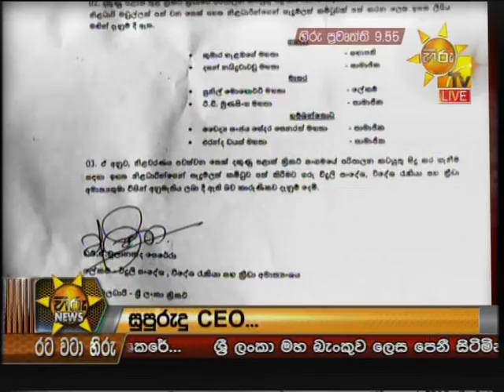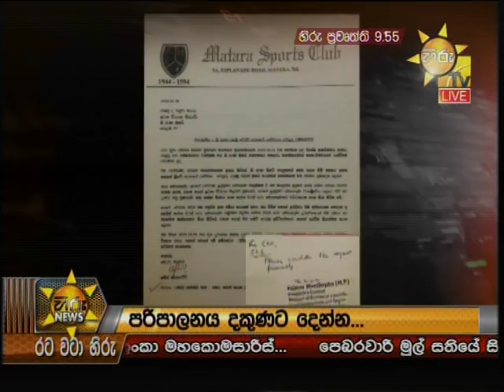Hiru News 9.55 PM | 2019-01-19